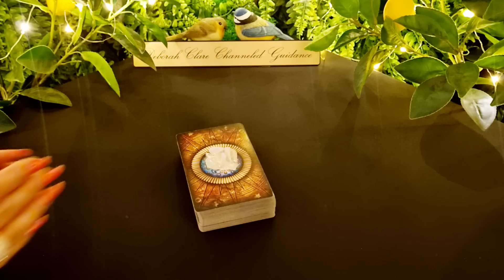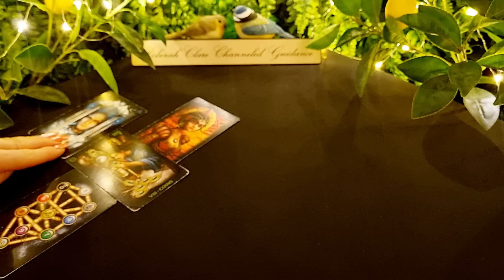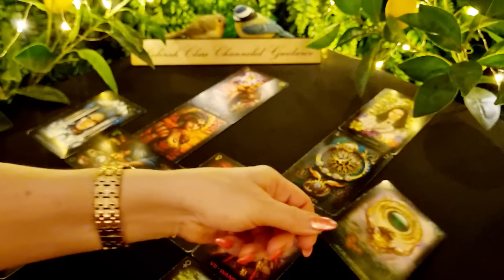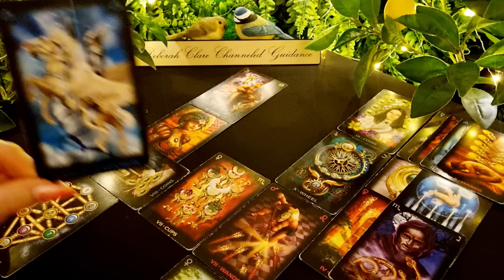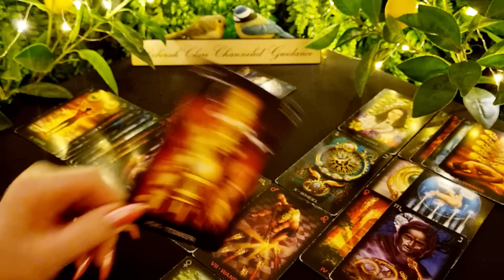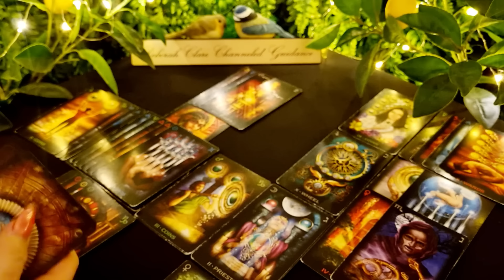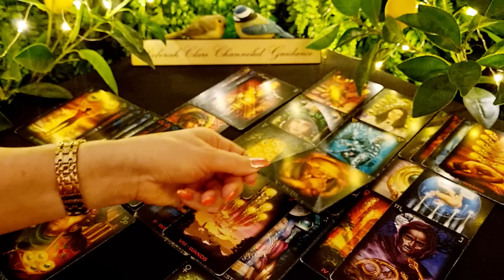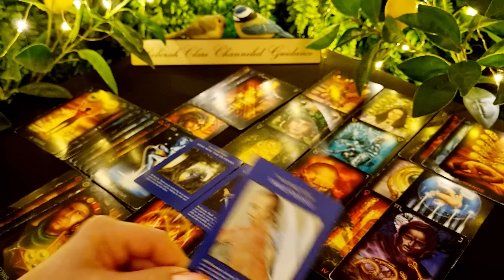*LEO* April '23 - A POWERFUL message from the DIVINE! You're PROTECTED!😇❤️🙏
* If you're interested in a private reading, my website bookings page is open to accept enquiries! Deborah x